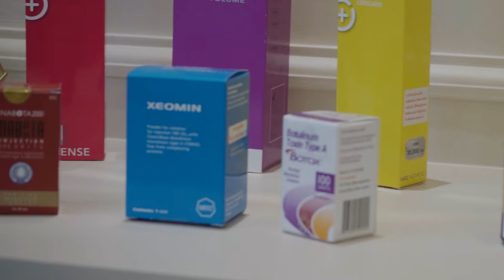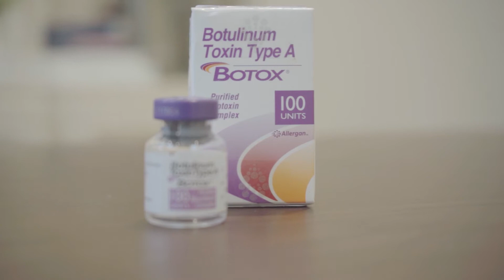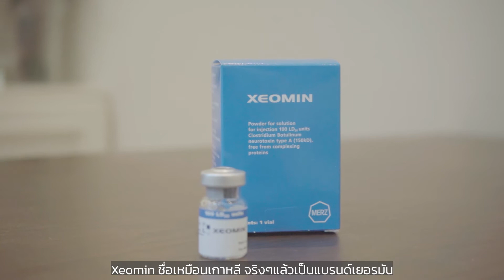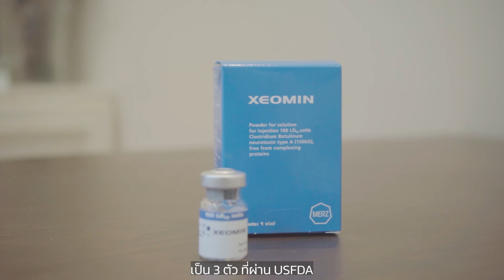โบท็อกซ์ เหมือนกัน ราคาต่างกันเป็นหมื่นได้ยังไง?!!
วันนี้คุณหมอลิ้งแห่ง A-Tier จะมาอธิบายอย่างละเอียดให้เพื่อนๆ ได้ไขข้อสงสัยว่าทำไมการฉีด Toxin ราคาถึงแตกต่างกัน ? และข้อดีของ Toxin ยี่ห้อต่างๆ เหมาะสมกับการฉีดในลักษณะไหนบ้าง

มาพบกับคุณที่สดใสขึ้น คุณที่สุขภาพดีขึ้น และคุณที่มีความสุขมากขึ้นอย่างยั่งยืน ที่นี่ A-Tier Wellness & Surgery House🌱

🌱Facebook: Atier Wellness and Surgery House
🌱Line OA: @atier (มี@ข้างหน้า)